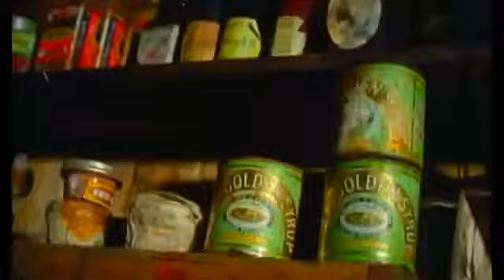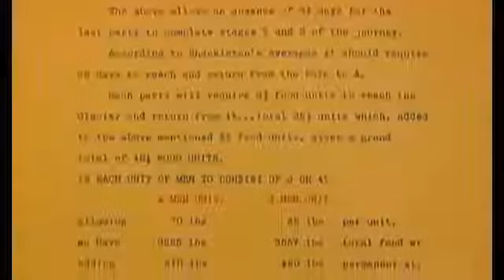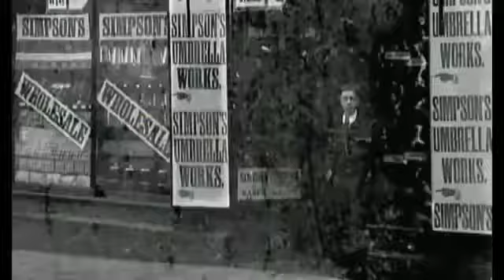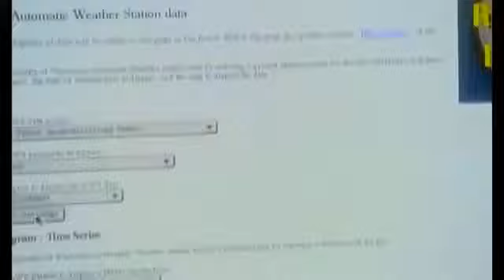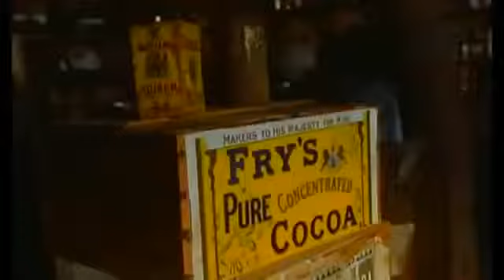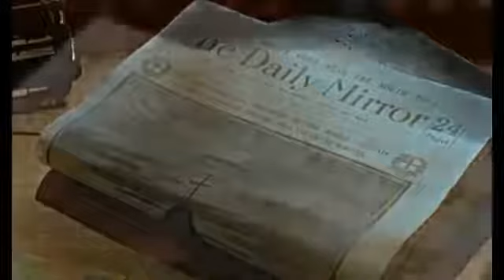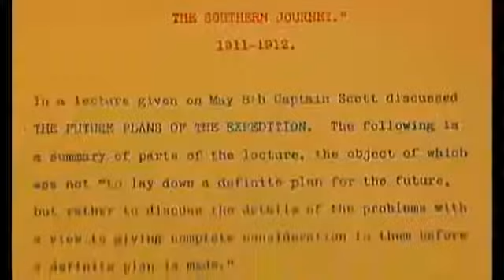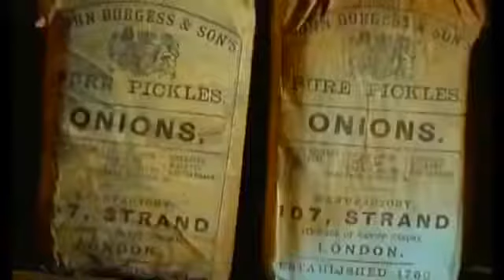unknown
The Terra a Expedition, officially the British Antarctic Expedition, was led by Robert Falcon Scott with the objectives of scientific research (meteorological, . Race to the South Pole.

Putin VS Snowden End Game? Race To Antarctica World Awakens~Why Now? 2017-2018 #1 Most Viewed UFO Youtube Channel Thirdphaseofmoon Shares Your Incredible UFO Videos To the World! Upload.

2017 History Day Project on Roald Amundsen and Robert Scotts race to the South Pole. Competed in both Regional and State Minnesota History Day.